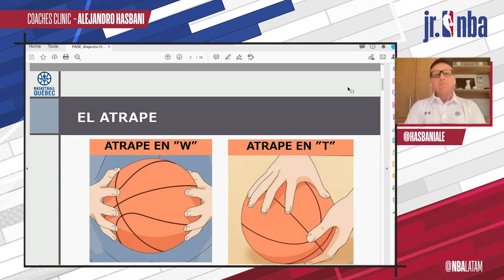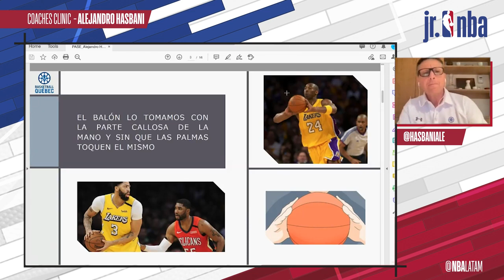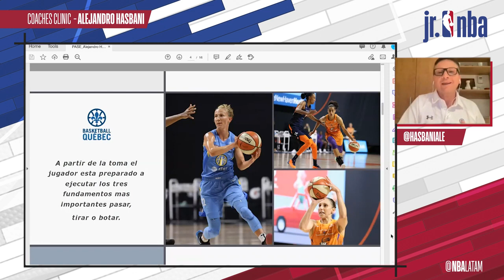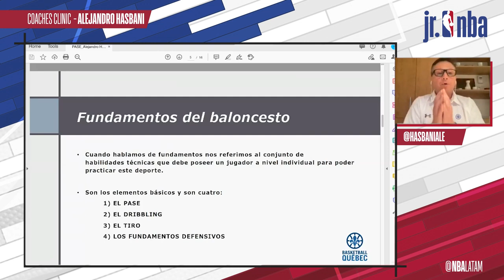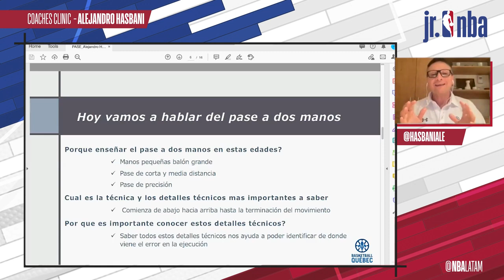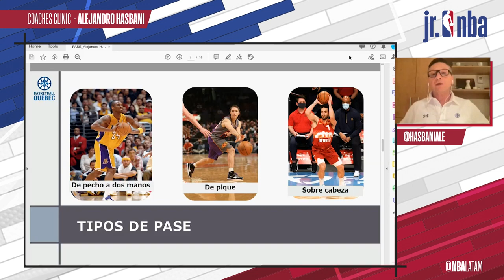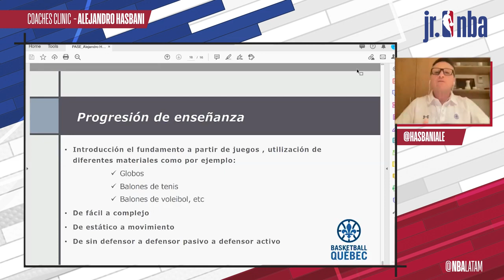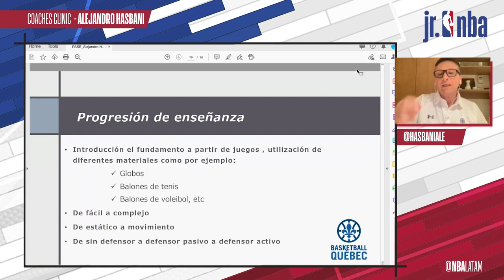El Pase en Mini Basketball, Alejandro Hasbani | Clínicas para Entrenadores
¡Resumen de lo que se vivió en la segunda Jr. NBA Coaches Clinic del 2021 con Alejandro Hasbani!

 Pasos para revivir la clinic completa:

1) Descarga la aplicación @OWQLO

2) Únete a Jr. NBA

4) Ubicar multimedia

5) ¡Disfruta la clinic con @hasbaniale!

¡Conecta con Jr. NBA en OWQLO!

Para conocer más sobre Jr. NBA y encontrar aún más contenido sólo para ti, visita nuestro sitio web: